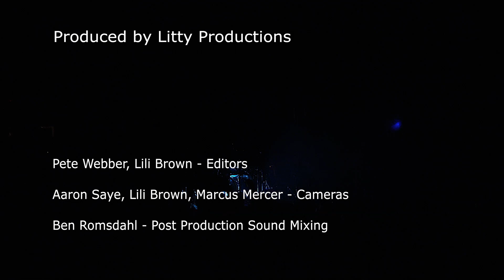Adrian Erlandsson - At The Gates - At War With Reality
ATG Tour Dates with Amon Amarth and Arch Enemy

September 26 – Seattle, WA – Showbox SODO
September 27 – Portland, OR – Roseland Theater
September, 28 – Vancouver, BC – PNE Forum
September 30 – Edmonton, AB – Edmonton Convention Centre
October 1 – Calgary, AB – Grey Eagle
October 3 – Salt Lake City, UT – The Complex
October 4 – Denver, CO – Fillmore Auditorium
October 6 – Minneapolis, MN – Skyway Theater
October 7 – Chicago, IL – The Riviera Theater
October 9 – Toronto, ON – Rebel
October 10 – Montreal, QC – M Telus
October 12 – New York, NY – Hammerstein Ballroom
October 13 – Silver Spring, MD – The Fillmore
October 15 – Charlotte, NC – The Fillmore
October 16 – Atlanta, GA – Tabernacle
October 18 – New Orleans, LA – The Fillmore
October 19 – Houston, TX – House Of Blues
October 20 – San Antonio, TX – The Aztec Theatre
October 22 – Phoenix, AZ – The Van Buren
October 23 – Las Vegas, NV – House Of Blues
October 25 – San Francisco, CA – The Warfield
October 26 – Los Angeles, CA – The Palladium